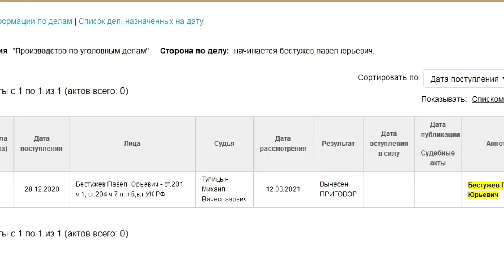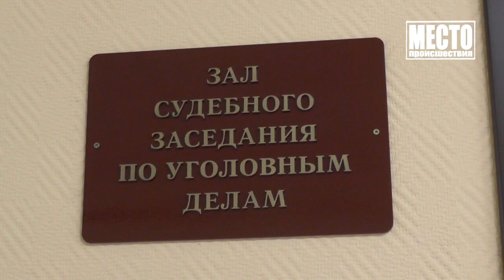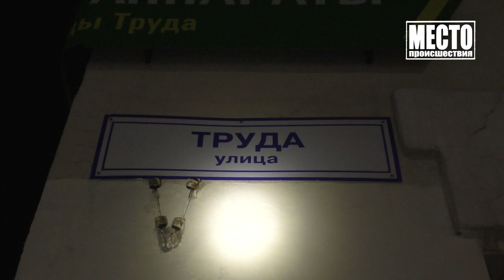Место происшествия выпуск 16 03 2021